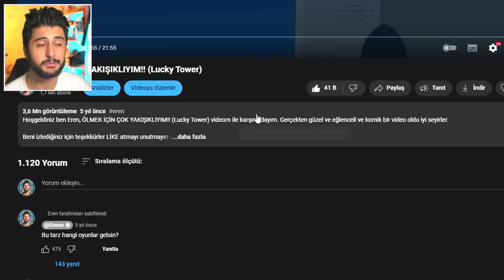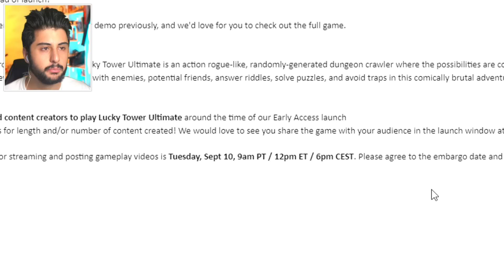ÖLMEK İÇİN ÇOOK YAKIŞIKLIYIM!! - YENİ LUCKY TOWER OYUNU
Hoşgeldiniz ben Eren, ÖLMEK İÇİN ÇOOKK YAKIŞIKLIYIM!! - YENİ LUCKY TOWER OYUNU videom ile karşınızdayım. Gerçekten güzel ve eğlenceli ve komik bir video oldu iyi seyirler :)